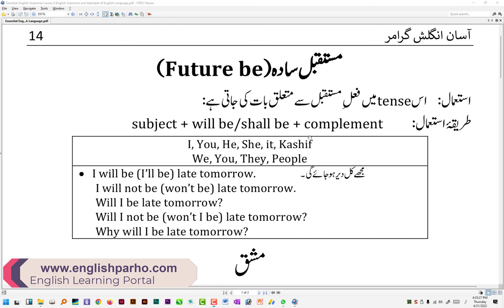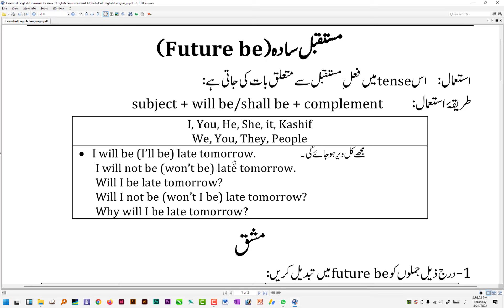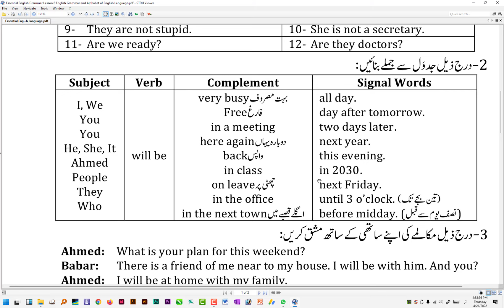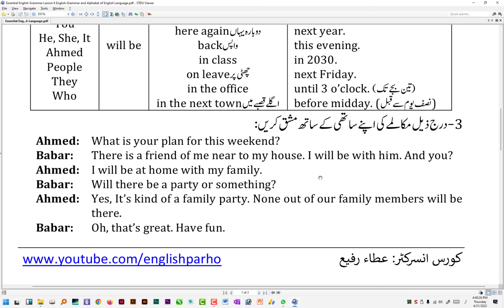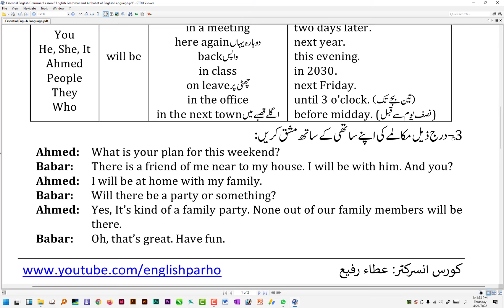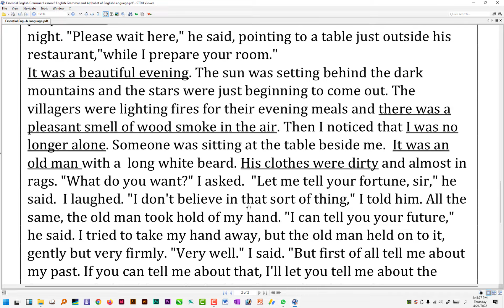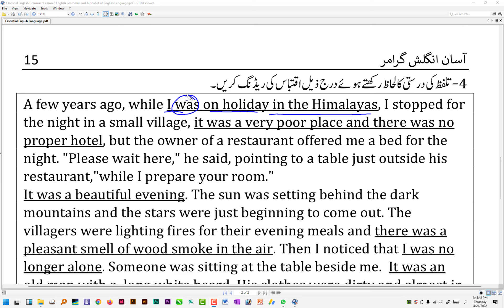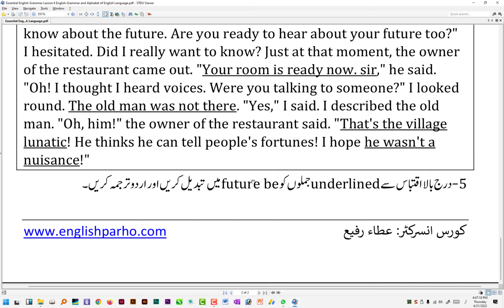Essential English Grammar Class 6 - Future be Tense Defined in Urdu